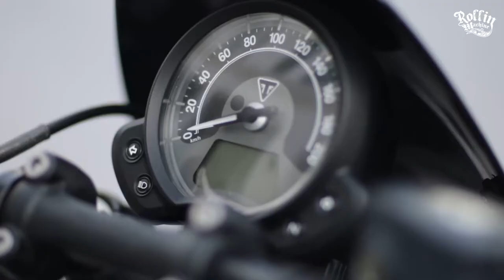Triumph Bonneville Bobber - WALKAROUND